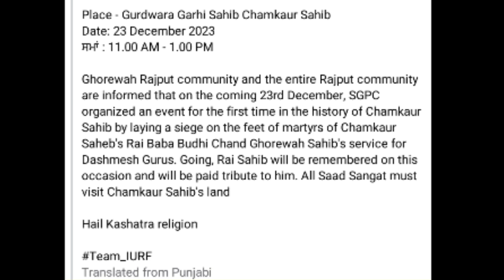Australia से Garhi Chamkaur Sahib पहुंचे Rai Buddhi Chand Ghorewaha Rajput की याद मे